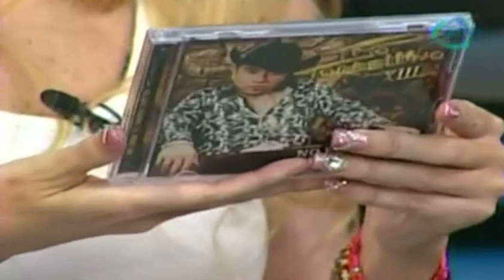Show en vivo de Tito Torbellino en No lo Cuentes / Live show to Tito Torbellino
01 mayo 2014

Tito Torbellino visita los foros de No lo cuentes para deleitarnos con su música.